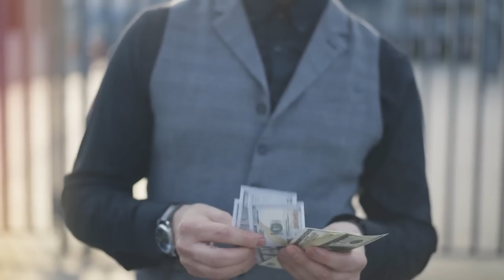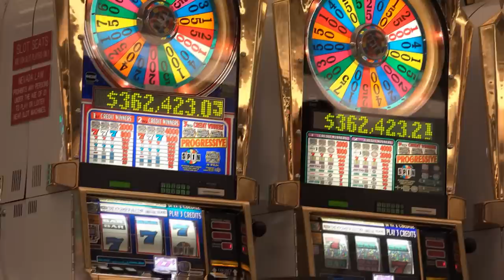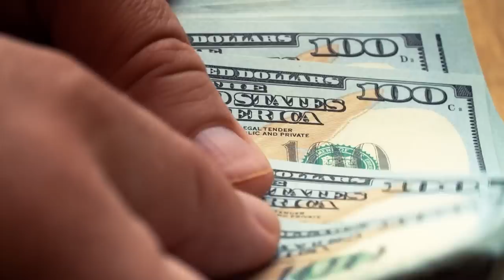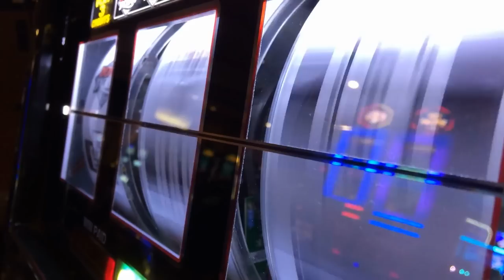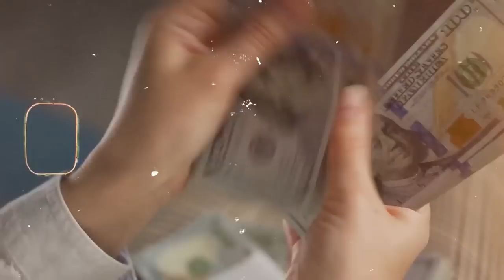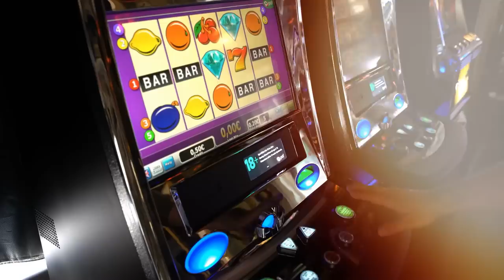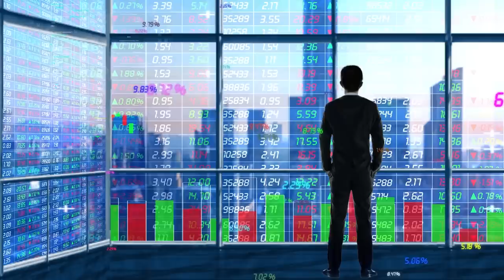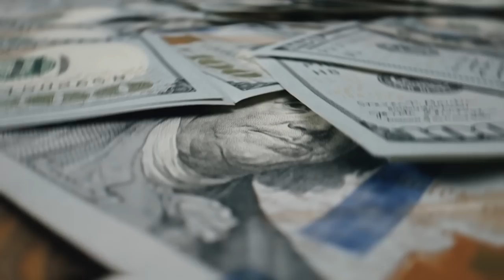Mark Cuban: When YOU WIN The Lottery Do THIS First